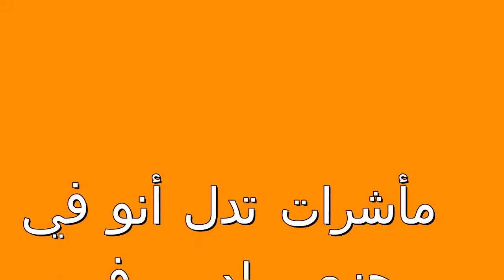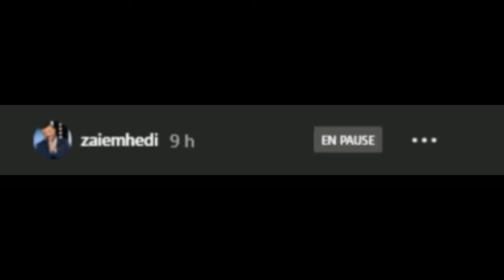Bande Annonce Awled Moufida - Saison 6 2021 -- اولاد مفيدة اعلان ترويجي 2021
bande annonce awled moufida saison 6 2021
 Awled Moufida  Saison 6  2021
 Awled Moufida 2021
اولاد مفيدة 2021
اولاد مفيدة الجزء السادس